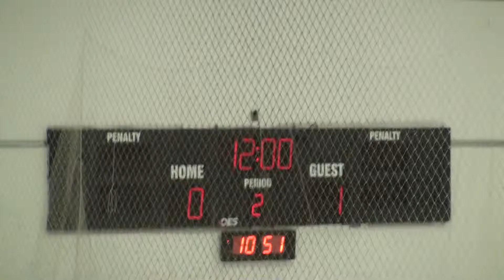NEH Sqt Champ Gm 2 Bruins v Hawks 2nd